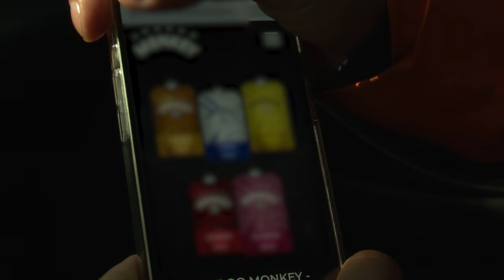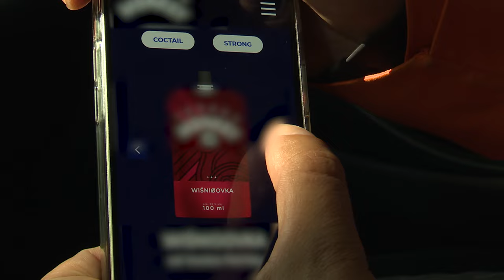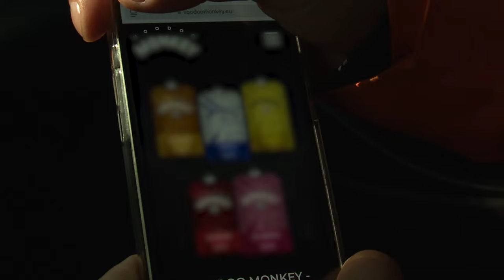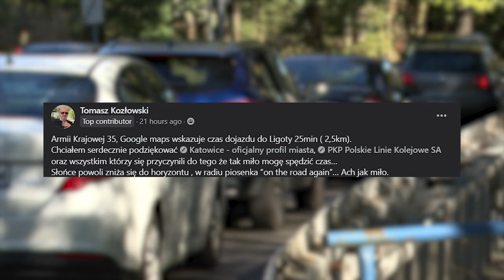TVS SILESIA FLESZ 01.10.2024